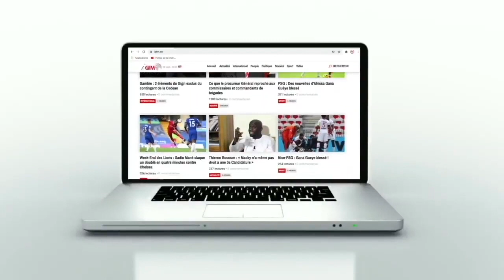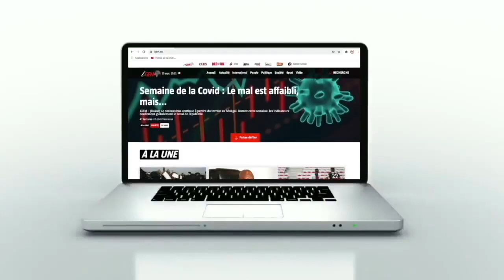Dread Maxim : "Le Sommet France-Afrique, une grosse blague !"